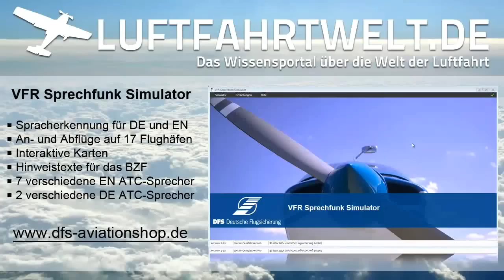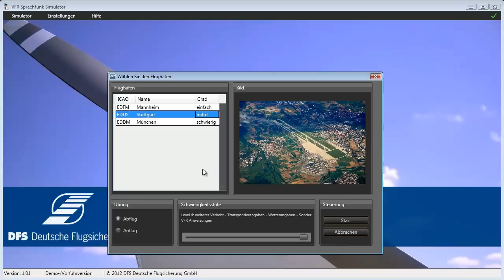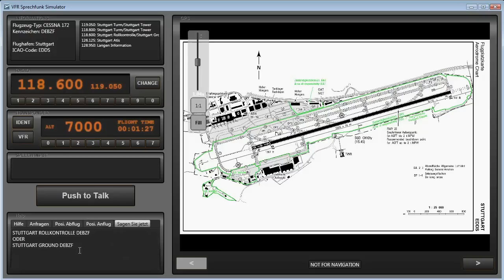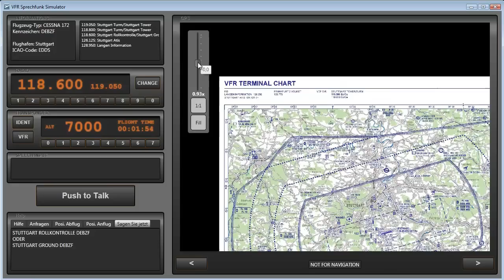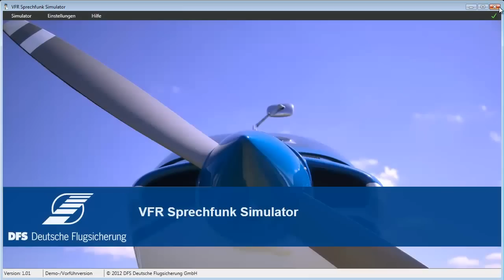VFR Sprechfunk Simulator der DFS Deutsche Flugsicherung GmbH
Dieses Video soll einen kurzen Einblick in den VFR Sprechfunk Simulator der DFS Deutsche Flugsicherung GmbH geben. Falls es weitere Fragen gibt, sind Kommentare jederzeit erwünscht.